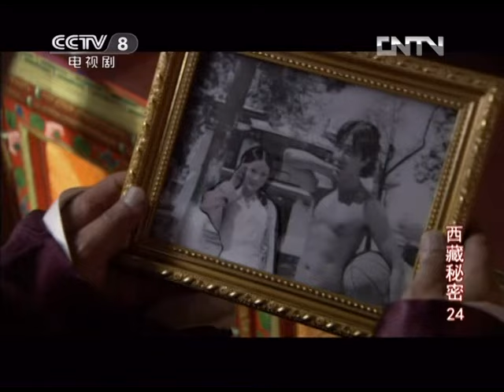【年代/历史】康萨的小女儿梅朵对白玛一往情深 白玛为救出父母四处奔波斡旋《西藏秘密》第24集【CCTV电视剧】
■□剧情简介■□
该剧根据西藏活佛扎西为核心人物，以藏人说藏事的方式展现三、四十年代西藏种种鲜为人知的日常生活原貌，体现扎西为推翻西藏农奴制度做出重要贡献的传奇故事。